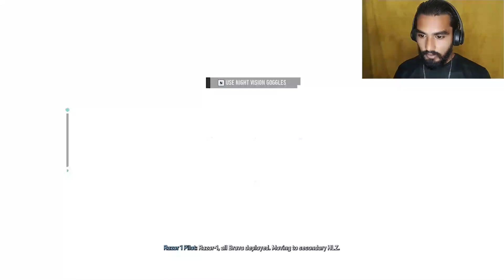Call of Duty Modern Warfare 2 Gameplay reviews｜Part 1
Hi guys,
welcome to my energatic games videos.I hope you are enjoying watching my videos